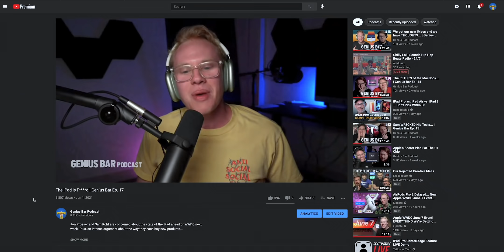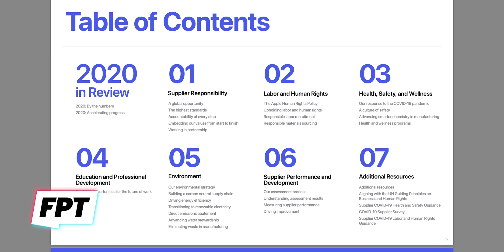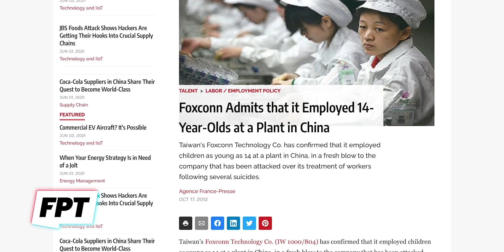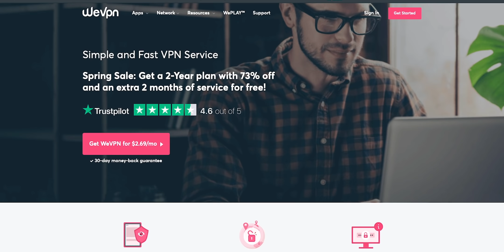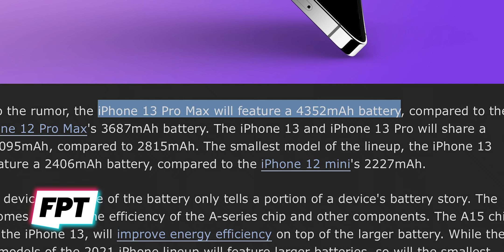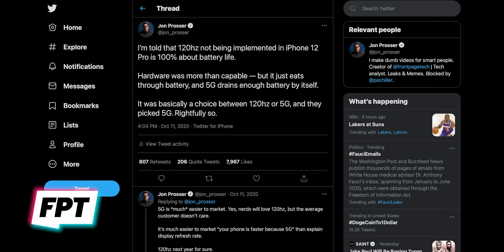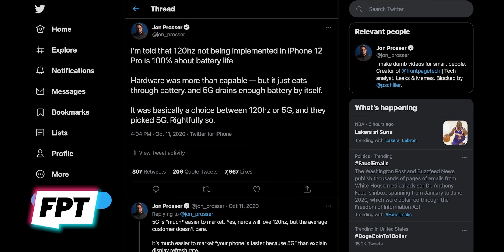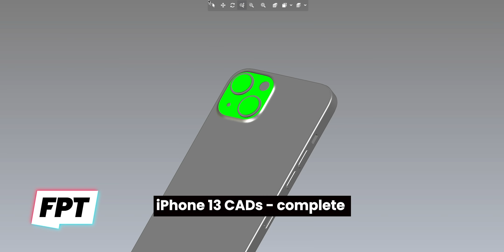iPhone 13 - my CRAZIEST exclusive leak yet!? Maybe...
EP. 1050 - iPhone 13 - my CRAZIEST exclusive leak yet!? Maybe...